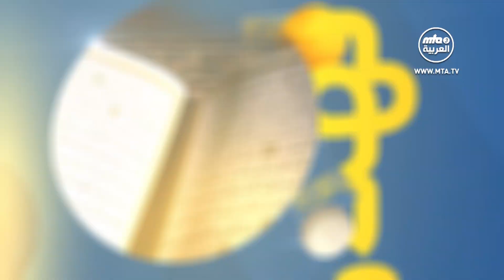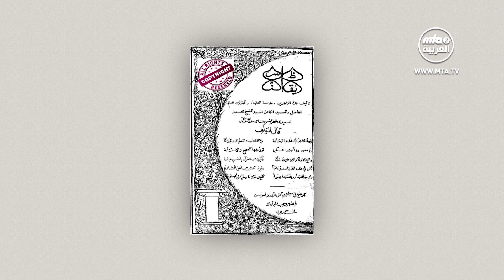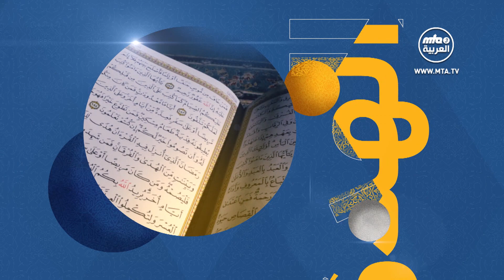برنامج سبيل الهدى الحلقة ال46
برنامج سبيل الهدى الحلقة ال45
نستكمل للأسبوع الثالث على التوالي  الحديث عن تاريخ ونشأة الجماعة الإسلامية الأحمدية وأيضا كيف انتشرت الجماعة في البلاد العربية؟
كيف وصلت الدعوة الأحمدية إلى الشام؟

Facebook,Instgram,Twitter :   MTA3_AlArabiyya